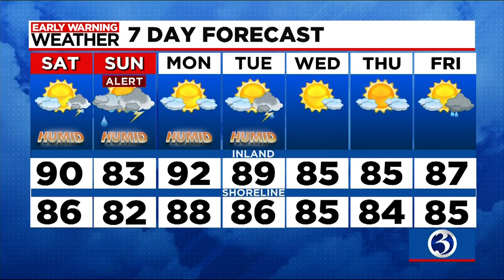Your Saturday morning update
Your Friday July 15 morning update from Channel 3 Eyewitness News.